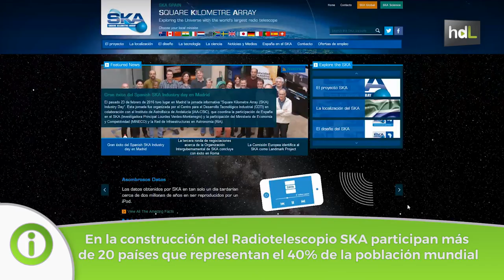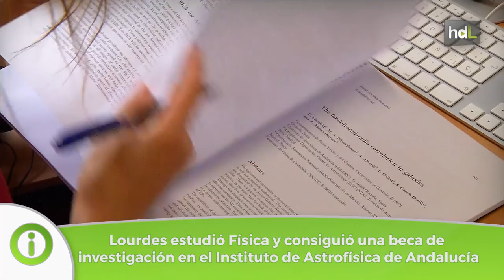HDL Lourdes Verdes-Montenegro, talento andaluz en la construcción del mayor radiotelescopio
Lourdes Verdes-Montenegro es investigadora del Instituto de Astrofísica de Andalucía, ubicado en Granada. Es la coordinadora de la participación de España en el proyecto internacional SKA, que supondrá la mayor infraestructura científica del mundo. En la construcción del radiotelescopio participan más de 20 países que representan el 40 % de la población mundial. Su trayectoria ha estado marcada por el estudio del gas frío o hidrógeno atómico, del que se forman las primeras estrellas y las primeras galaxias.